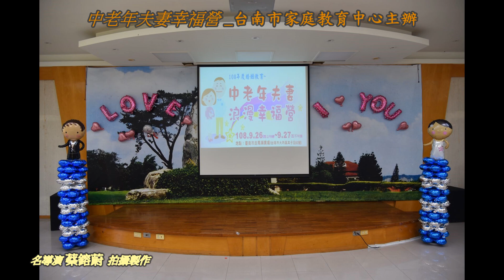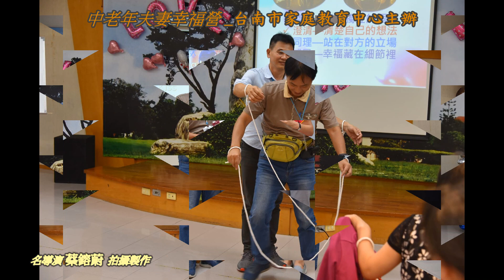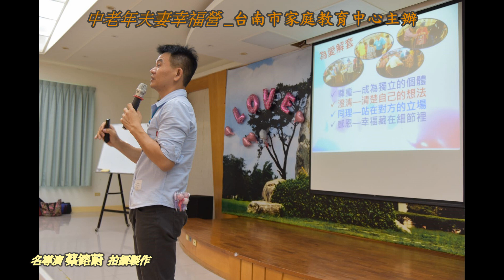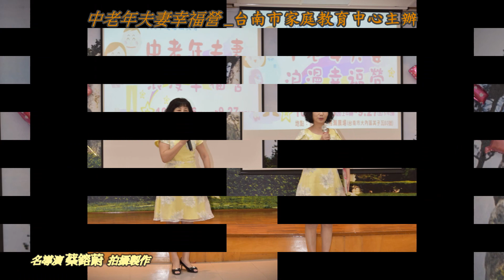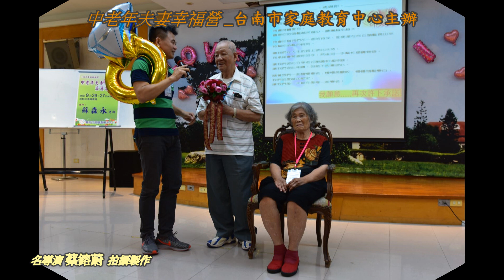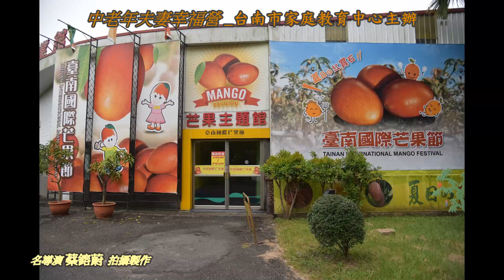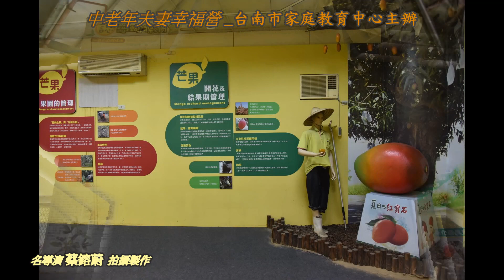108.09.26-27中老年夫妻幸福營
感謝【台南市家庭教育中心】於走馬瀨農場第五會議廳主辨兩天一夜(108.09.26~27)中老年夫妻幸福營，很棒的課程，夜宿景色宜人的蘭花會館，讓我們重溫新婚蜜月的感覺！